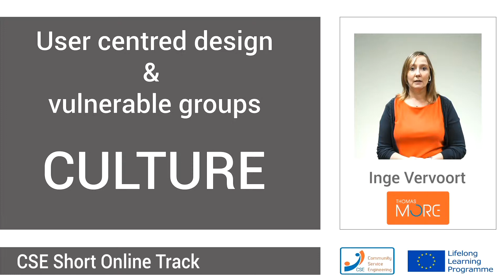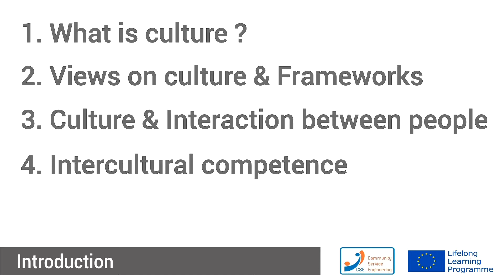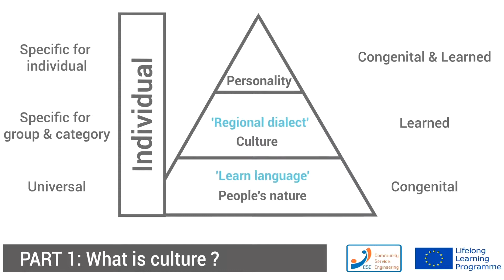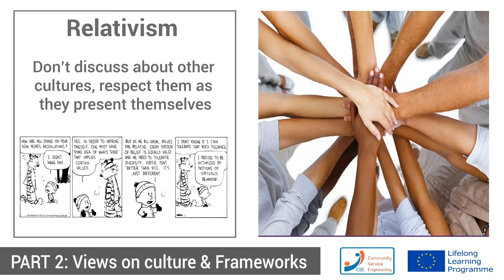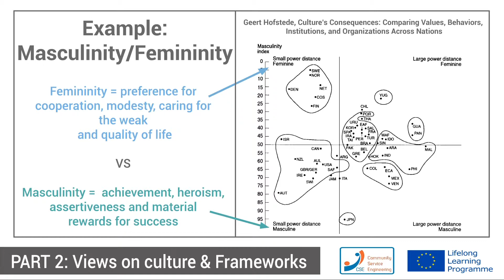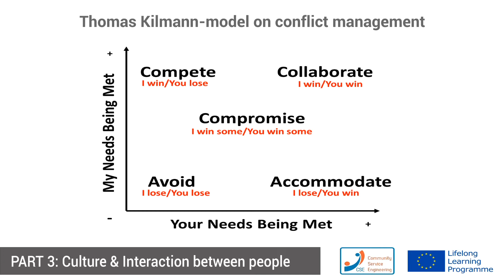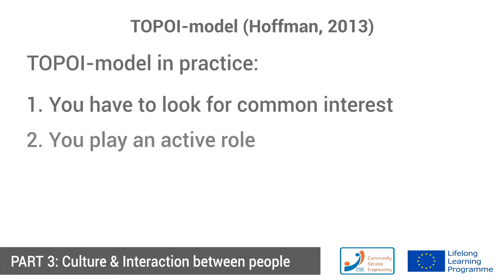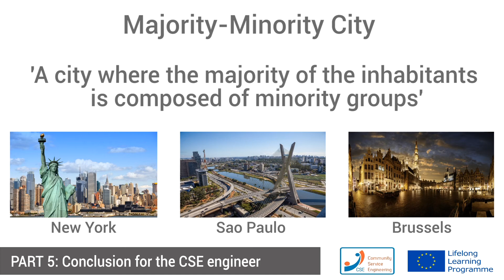Topic Culture - Inge Vervoort